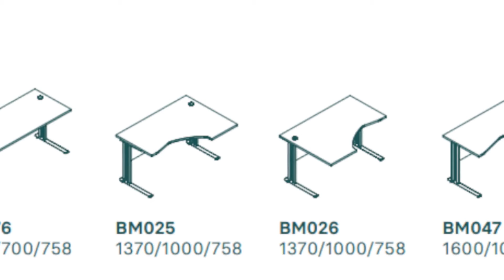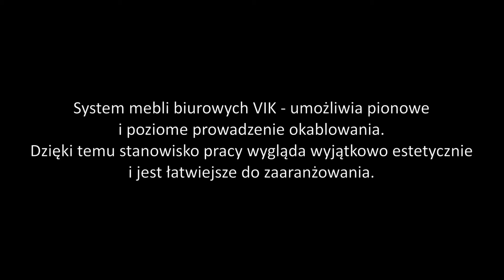SVENBOX VIK - System mebli biurowych || Meble Witunia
System mebli biurowych VIK - umożliwia pionowe i poziome prowadzenie okablowania. Dzięki temu stanowisko pracy wygląda o wyjątkowo estetycznie i jest łatwiejsze do zaaranżowania.